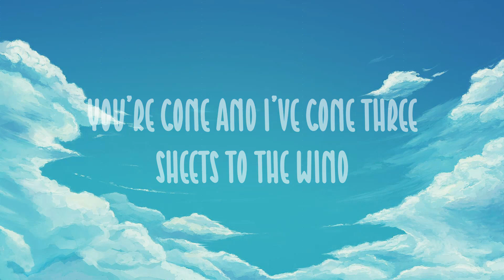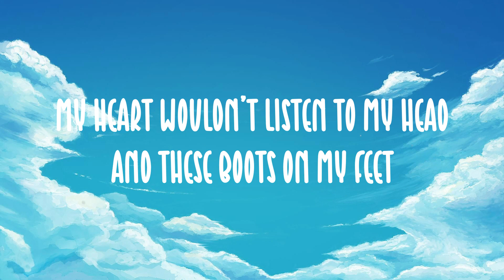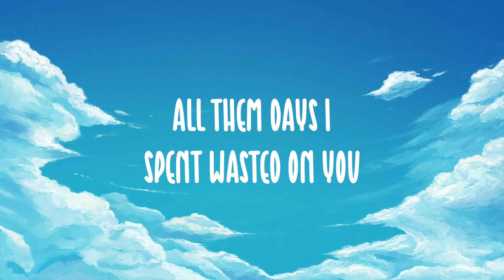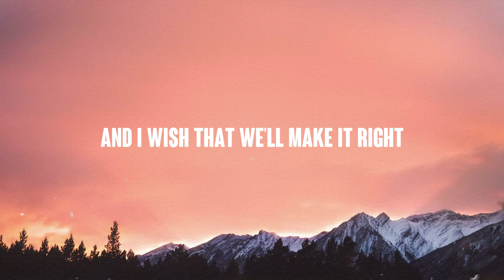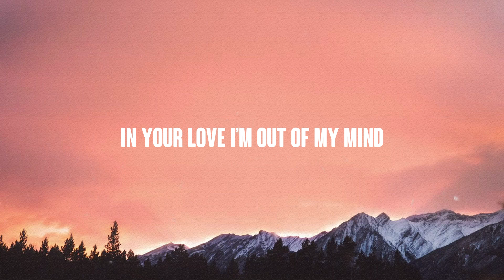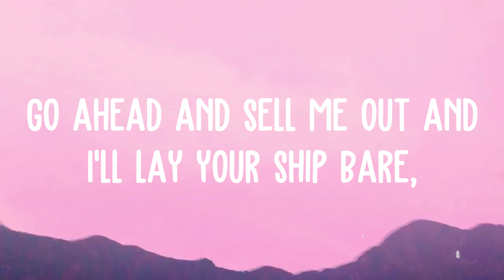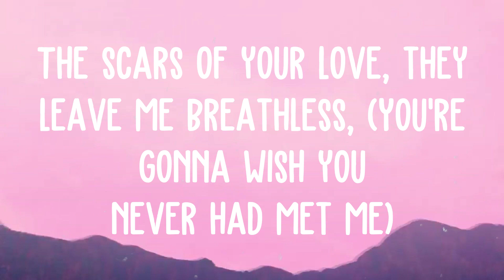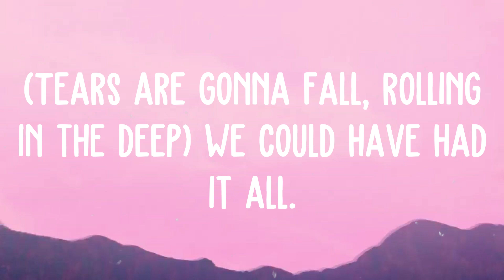Wasted On You - Morgan Wallen /Lyrics-exploring/ 🐝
Wasted On You - Morgan Wallen /Lyrics-exploring/ 🐝  Wasted On You - Morgan Wallen /Lyrics-exploring/ 🐝